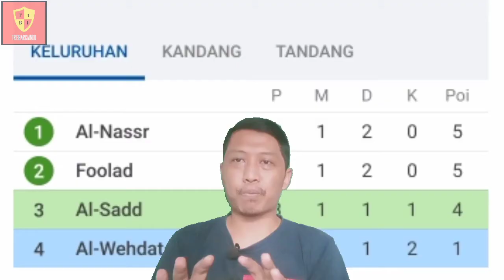Tiki-taka Xavi tak mempan di Liga Champion Asia? • Ini Pembuktian Xavi : Al Sadd 3-1 Al Wehdat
Xavi seolah menemukan kompetisi sesungguhnya di Liga Champion Asia. Setelah tak terkalahkan di Liga Qatar sepanjang musim Al Sadd terseok-seok di Liga Champion Asia.
Al Sadd gagal meraih kemenangan di 2 laga perdana grup D. Namun akhirnya Xavi mampu membuktikan kekuatan timnya saat Al Sadd mengalahkan Al Wehdat di pertandingan ke-3 dengan skor meyakinkan 3-1.
Mampukah Xavi membawa Al Sadd melaju ke babak selanjutnya dari grup D Liga Champion Asia musim ini? Dan apakah gaya Tiki-taka ala Xavi tetap ampuh di kompetisi antar klub di Asia ini?